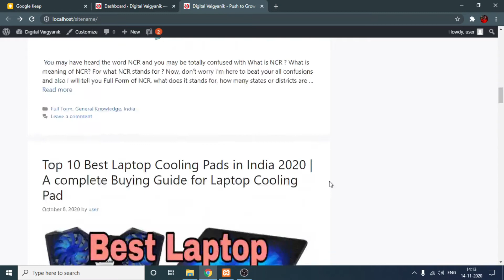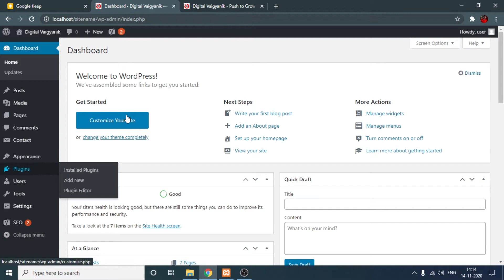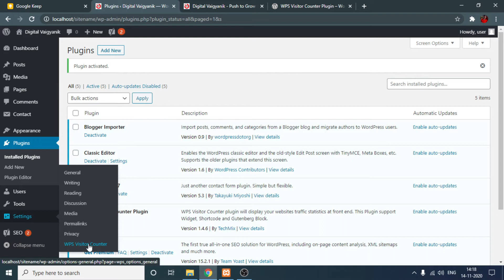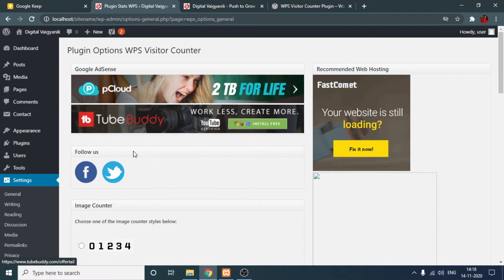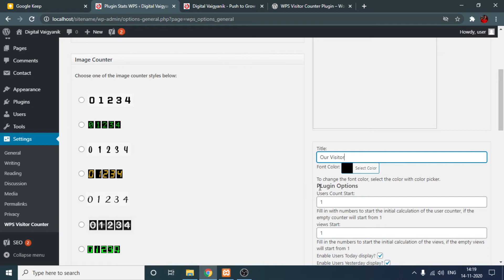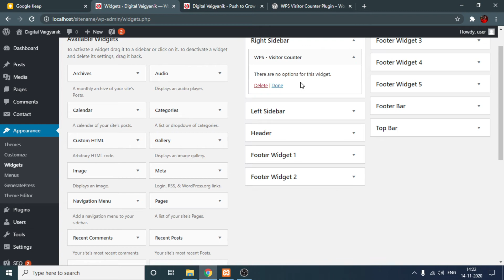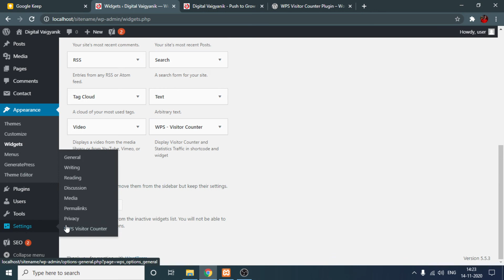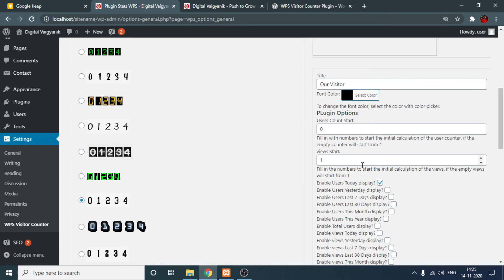How to add Visitors Counter Widget in WordPress Website | WordPress Beginners Tutorials in Hindi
Hello Guys!!!

My name is Manvindra Chaudhary and Welcome to Digital Vaigyanik.

In this video, we will learn How to add Visitors Counter Widget in WordPress Website in Hindi. This is a simple and easy WordPress Tutorial in Hindi for Beginners.

1.  WordPress Web Development Course
2. Make Money Online with Blogger
3. Blogger Template Customization Series

If you are looking for some genuine information about Digital Marketing, Blogging, YouTubing, and Social Media, then I welcome you to Digital Vaigyanik, the world of Digital Marketers, Bloggers, SEOs, YouTubers, Affiliate Marketers, and Digital Entrepreneurs who are working very hard for success in this online industry.